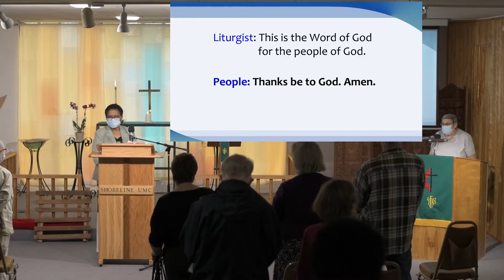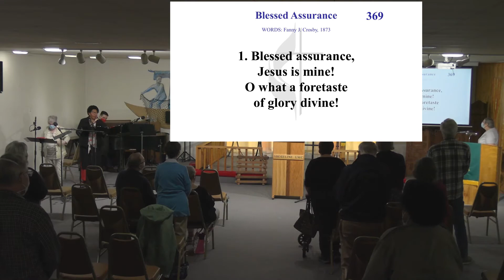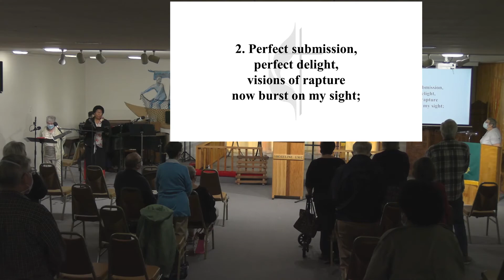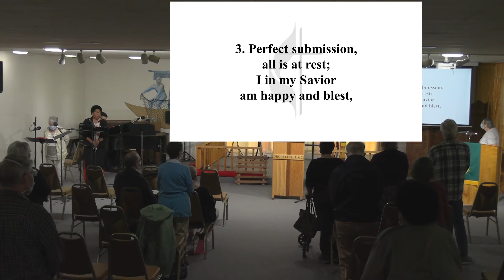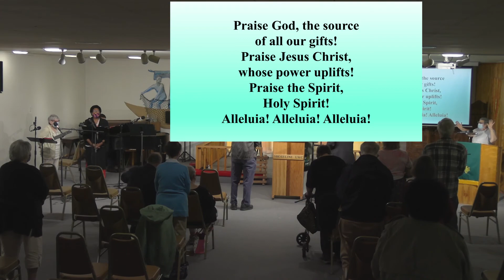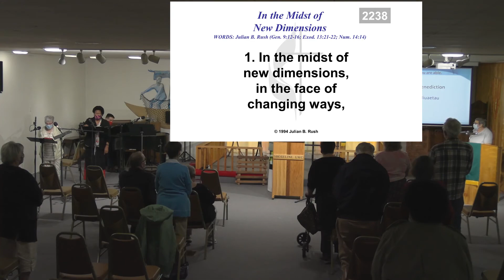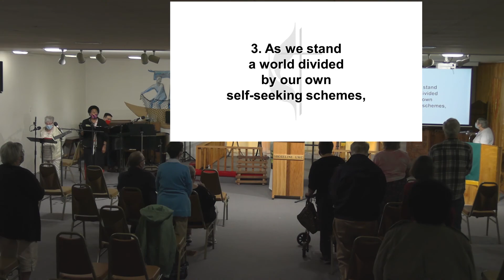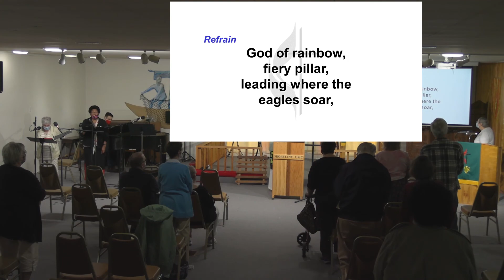20210822 Do You also want to Leave?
8/22/2021 Sunday Service
"Do You also want to Leave?"